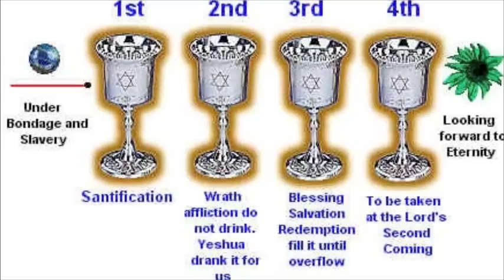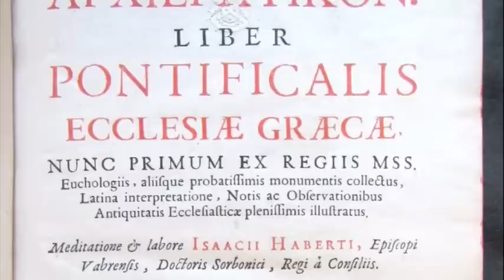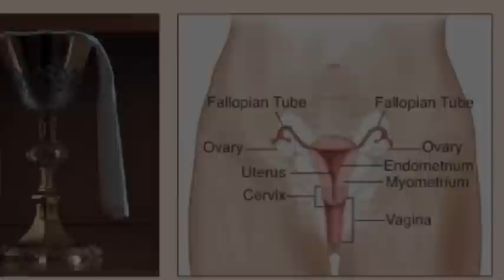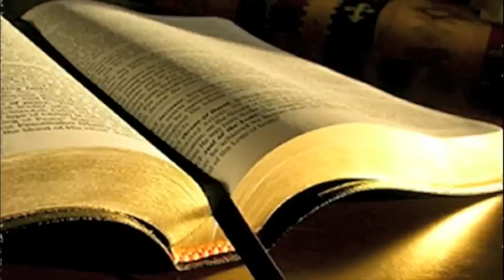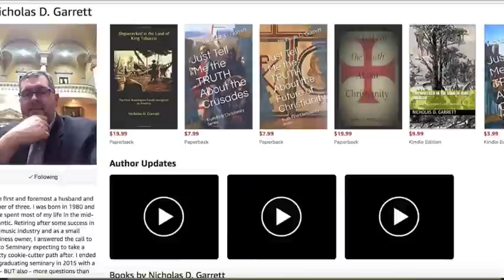The Mysterious Merovingian Baby & the Holy Grail - New Evidence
$1, $2, $5, $10, $20, we are grateful and really need you.

“More on Nephlim, Ba’al, and Modern Culture, and some new ideas”

Shipwrecked book for in paperback and for Kindle Tell Me the TRUTH About the Future of Christianity – Ebook $3.99 - Paperback only 7.99

1732 Pope's Creek Rd
George Washington's Birthplace, VA